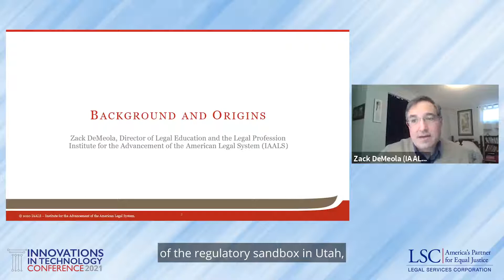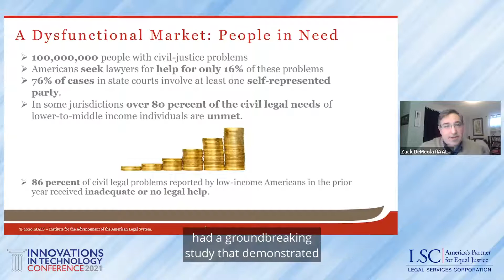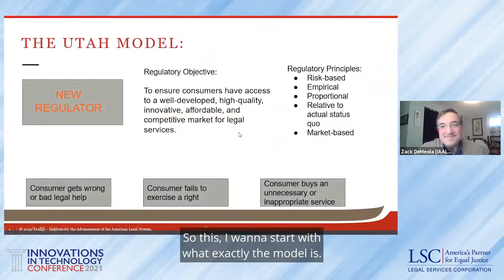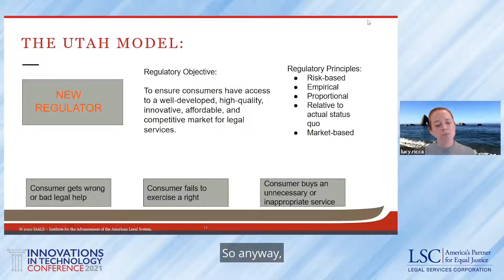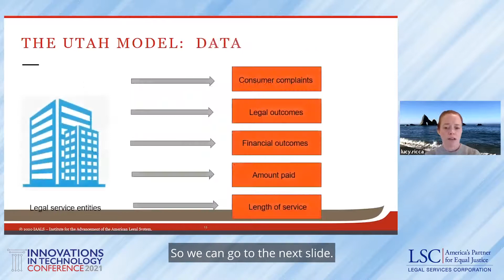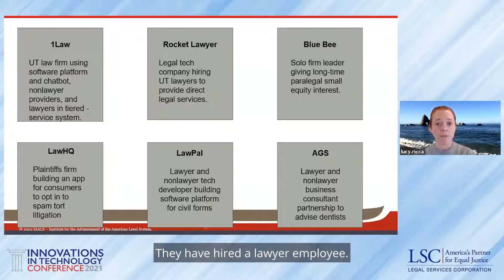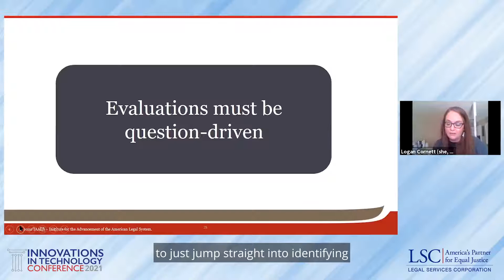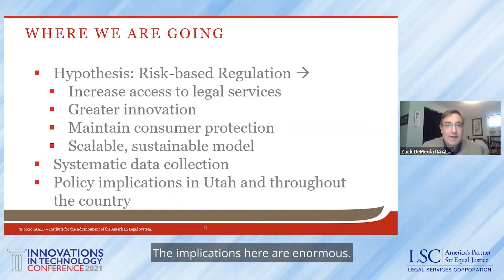LSC ITC 2021 Charting the New Frontier of Legal Services: Innovation, Exploration & Data from Utah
The ITC grew out of LSC's Technology Initiative Grant (TIG) Program, which seeks to expand access to justice by promoting technological innovations in legal services delivery and pro se assistance. The conference brings together technologists, legal aid advocates, court personnel, law school professors, pro bono coordinators, and other professionals to showcase technology projects and tools being implemented across the country and internationally to promote access to justice and high-quality legal representation for low-income people. The conference also provides an opportunity to network with a community of colleagues and to cultivate project ideas that could lead to future TIG awards.

Zack DeMeola (Speaker) Director of Legal Education and the Legal Profession, Institute for the Advancemet of the American Legal System (IAALS)
Logan Cornett (Speaker) Director of Research, Institute for the Advancement of the Ame
Lucy Ricca (Speaker) Executive Director, Utah Office of Legal Services Innovation

In a historic vote, the Utah Supreme Court voted unanimously on August 12, 2020 to authorize a pilot program to test pioneering changes to the practice of law and changes designed to address the access-to-justice crisis in America. These changes allow individuals and entities to explore creative ways to safely allow lawyers and non-lawyers to practice law and to reduce constraints on how lawyers market and promote their services. In order to assess whether the changes are working as intended, the Institute for the Advancement of the American Legal System will act as the independent third party evaluator to collect, assess and evaluate data on issues such as the types of new providers/services that come into the sandbox, the number and type of consumers they serve, the quality of those services and consumer experiences. This presentation will introduce participants to this new model of regulation, the prospect for greater innovation in the delivery of legal services, and the first-of-its-kind effort to frame, define and collect data necessary for it to work.